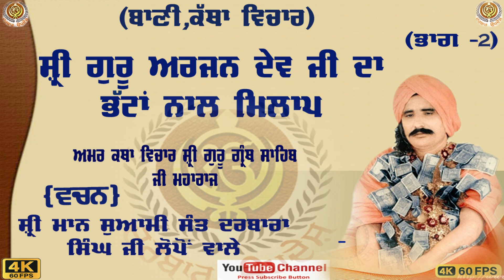katha swami darbara singh g lopon wale parhlad bhagat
katha sant darbara singh g lopon wale
amar katha swami darbara singh g lopon wale
katha gurbani vichar